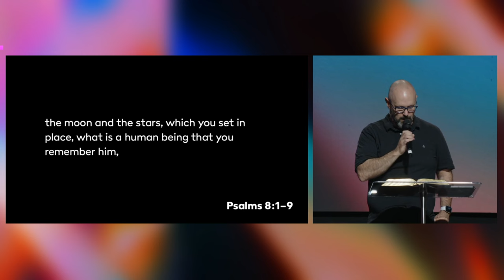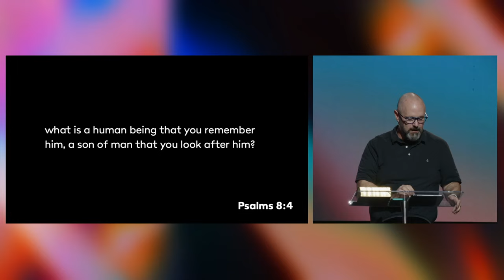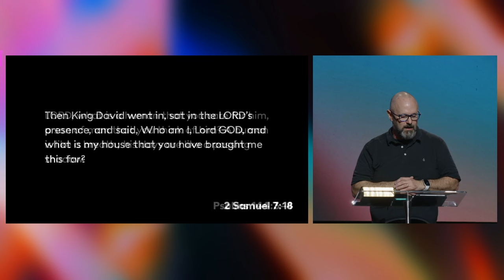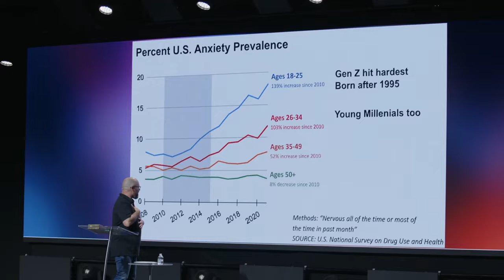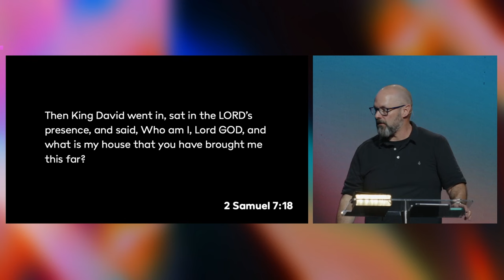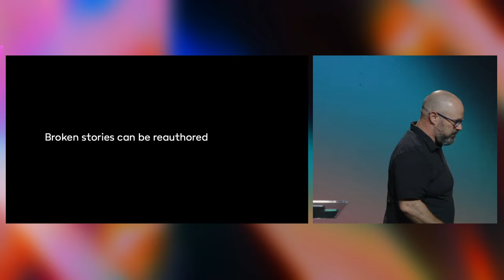Whose Story Are You Telling? | Howie Smith | April 14, 2024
Sermon by Staff Pastor Howie Smith at The Well in Sandy, UT on April 14, 2024.

Every step matters to us, as you grow in your faith! Below are several ways we can be partnering with you in your next steps or you can participate in what God is doing in and through the ministry of The Well.

Did you make a decision to follow Jesus today? We want to celebrate and send you a Bible plus a copy of Pastor Jason Parrish's "I Said Yes" book.

Need prayer or needing care?

If you'd like to partner with what is happening here in Salt Lake City and as we reach people throughout the country and world, or you are already committed to being a generous partner of The Well, you can give your tithes and offerings through The Well App or by visiting